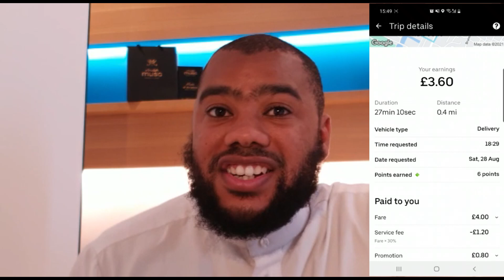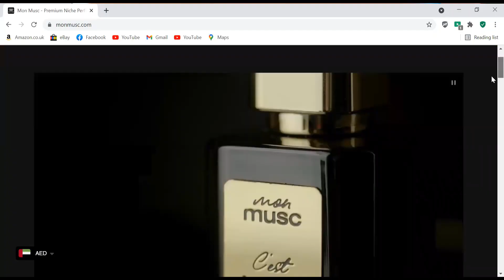Which orders you should decline to make more money!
Hey everyone! In this video, I'm sharing my experience working as a delivery rider in the UK for companies like UberEats JustEat Deliveroo AmazonFlex. Being a delivery rider can be flexible and convenient, but it can also be physically demanding. On average, you can expect to earn around £10-£15 per hour. Overall, I've enjoyed my experience and recommend giving it a try if you're looking to earn extra cash and be your own boss.

Not necessary but always appreciated! Checkout YouTube Equipment Wishlist!